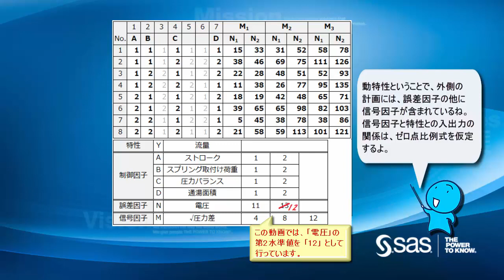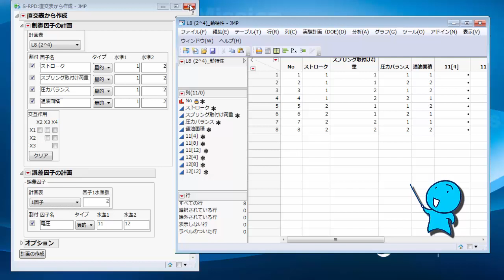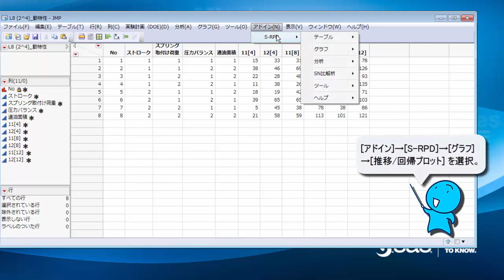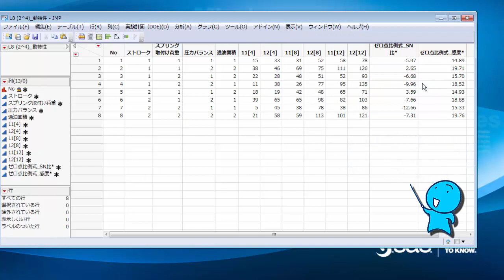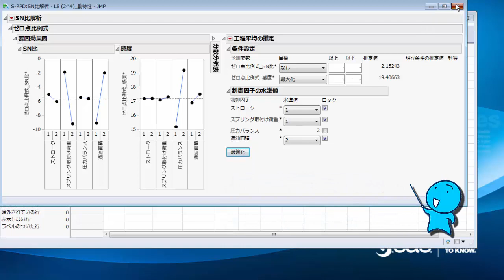JMPによる品質管理・品質設計のための統計解析講座 - 第14回 動特性のロバスト設計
日本規格協会刊行「標準化と品質管理」2018年6月号に掲載されている、「JMPによる品質管理・品質設計のための統計解析講座　第14回 動特性のロバスト設計」の具体的な操作方法を説明しています。
（執筆：島根大学医学部・医療情報部准教授／統計数理研究所 リスク解析戦略研究センター 客員准教授 河村敏彦先生）。